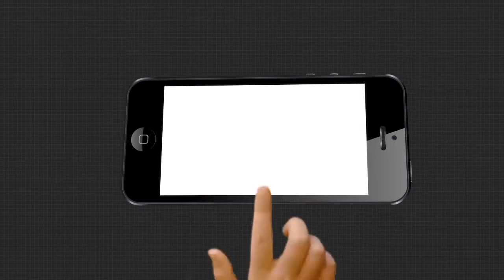ଟେନିସ ବ୍ୟାଗରେ କଟୁରୀ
ଟେନିସ ବ୍ୟାଗରେ କଟୁରୀ । ସକାଳୁ ସକାଳୁ କଟୁରି ଧରି ଯୁବକଙ୍କ ଆତଙ୍କ। ସ୍ଥାନୀୟ ଲୋକଙ୍କୁ ଗାଲି ଗୁଳଜ କରିବା ସହ ଦେଉଛି ଧମକ । ଏଭଳି ଏକ ଅଭାବନୀୟ ଘଟଣା ଘଟିଛି ଭୁବନେଶ୍ୱର ଶାସ୍ତ୍ରୀନଗର ଅଞ୍ଚଳରେ